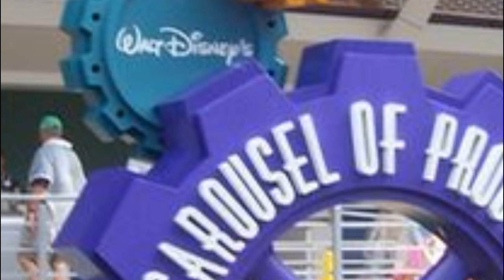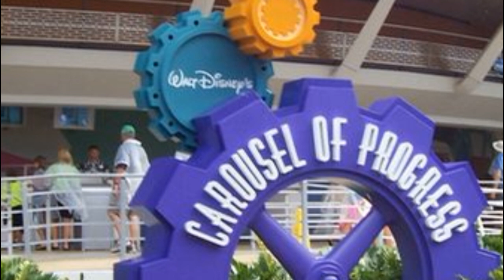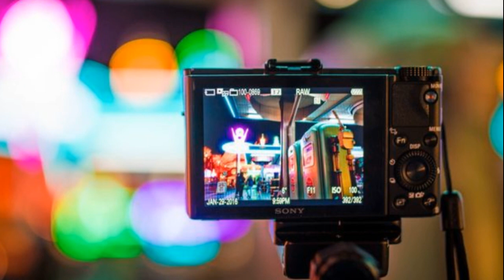TOP 10 Weird Rules From Disney Parks You Never Knew Existed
Disney is known for its weird rules at its theme parks, but you may not have known these unusual ones existed. Some are even just for guests!

It would be hard to make Disney parks in an enjoyable experience for everyone if there weren’t strategic rules set in place. Some guests are aware of these rules, while others are meant to enforce the professionalism of their cast members. Most people have a pretty magical time when they visit these parks, so it’s safe to assume that these rules actually work.

Some of these Disney park rules are pretty justifiable, even if they may seem a bit extreme. It’s hard to decipher what the repercussions of breaking these rules might be, though guests probably shouldn't expect anything more than a slap on the wrist. Have you ever wondered if you have broken Disney park rules? here are the 10 weird rules from Disney parks you never knew existed.

#10 No Soliciting 0:13
#9 Employees Are Always "In Character" 0:52
#8 No Folding Chairs  1:27
#7 No Adult Costumes  2:10
#6 Cast Members Must Create Magical Moments 2:50
#5 Carousel of Progress Can Never Close 3:24
#4 Designated Smoking Areas 4:06
#3 Employees Have Strict Appearance Guidelines 4:47
#2 No Filming For Commercial Use 5:36
#1 No Social Media For Cast Members 6:13